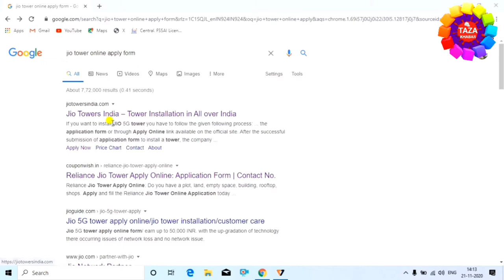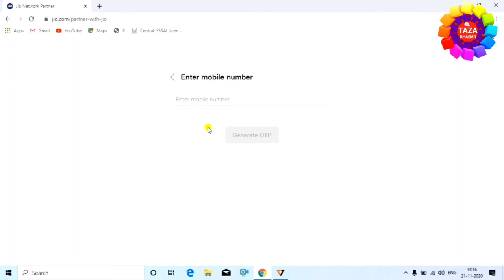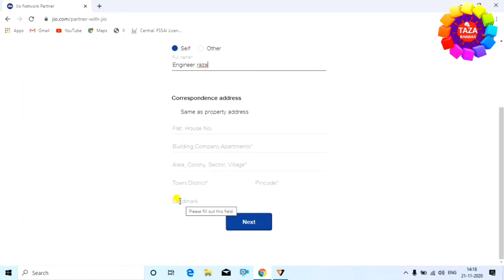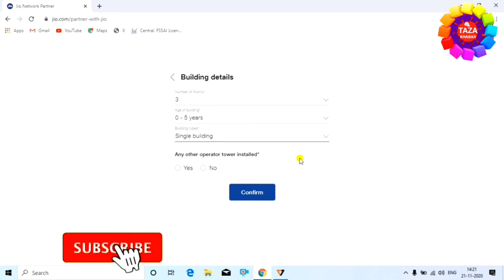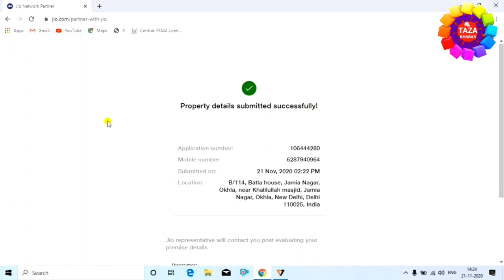Jio Tower Installation Process in Hindi ! Jio tower kaise lagwaye 2021 ! tower lagwane ki jankari 🎢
jio ka tower lagwakar aap bina kisi investment ke long time ke liye achi earnings kar sakte hai. is video me btaya gya hai ki jio ka tower kaise lageaye. humne apni building par abhi may 2021 me hi tower lagwaya hai isliye ye process bilkul genuine hai.

tower lagwane ke liye kahi paise nahi dene hote isliye jo paiso ki demand kare samajh jao woh fraud hai.isliye tower lagwane ke liye kisi ko paise na dijiye

is video ko dekhkar aap jio tower ke liye online apply kar sakte hai aur company ko agar location sahi lagi to jio ka tower diya jayega.

Dosto ye video aap ko acchi lage to video ko like karna na bhule aap ka ek like hume motivation deta hai,to isliye video ko like karna na bhule aur ha agar aap mere channel pe naye hai to channel ko subscribe karna to bilkul bhi na bhule subscribe karne se ye hoga ki mai par day naya-naya video upload karta hu aur aap ko mere video naya-naya jankari milegi,to video ko like kijiye channel ko subscribe kijiye. thanx for watching...

Engineer raza